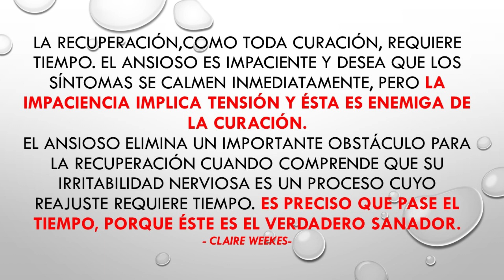ETAPAS EN LA RECUPERACIÓN DE LA ANSIEDAD